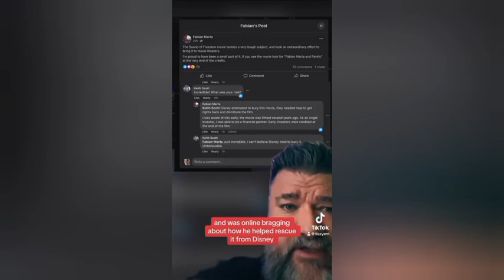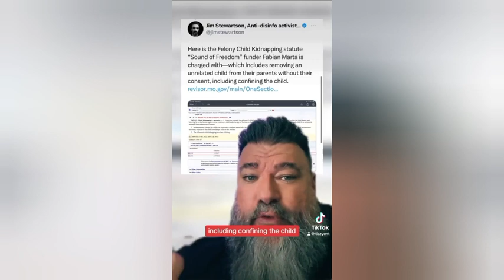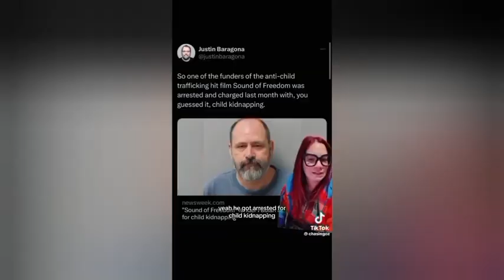Elites PANIC Arrest Sound of Freedom' Funder Fabian Marta Arrested Shrug On Investor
Fabian Marta, whose name appears in Sound of Freedom credits for helping crowdfund the  blockbuster film, is charged ,Mel Gibson